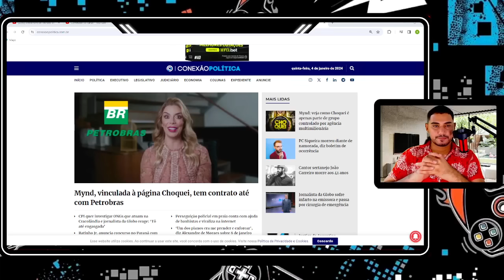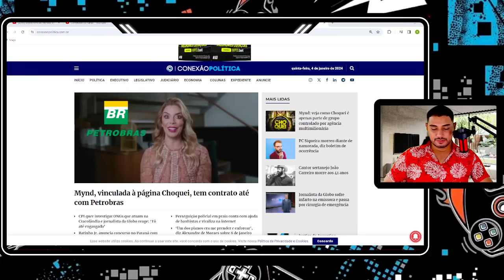NOTICIAS DO BRASIL HOJE!